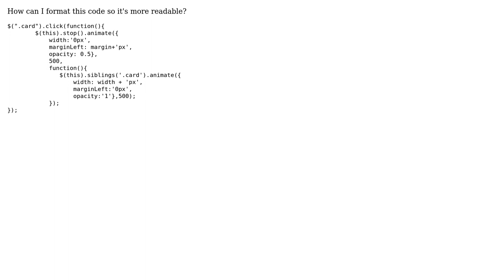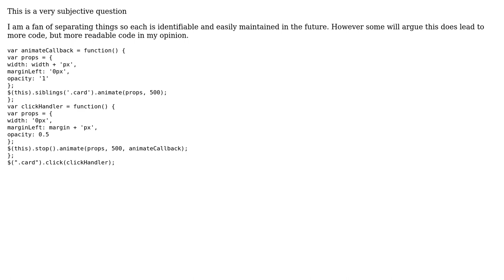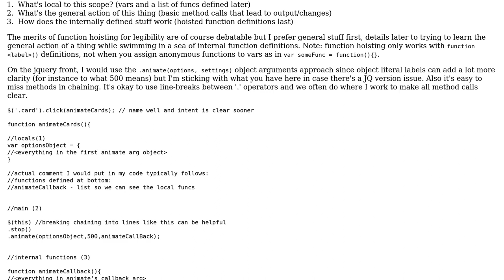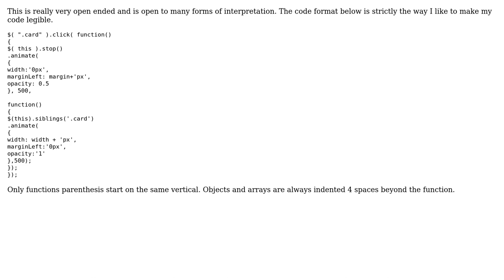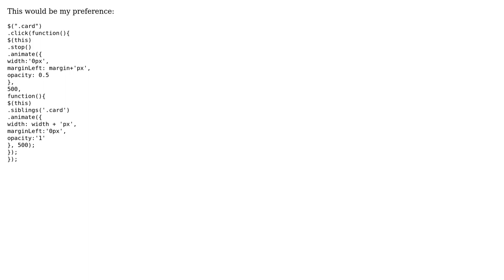Code Review: How would I format this JavaScript code so it's more readable? (4 Solutions!!)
Code Review: How would I format this JavaScript code so it's more readable?

With thanks & praise to God, and with thanks to the many people who have made this project possible! | Content (except music & images) licensed under CC BY-SA | Music | Images & others | With thanks to user Sam user rlemon user palacsint user Interstellar_Coder user Erik Reppen user David Barker and the Stack Exchange Network Trademarks are property of their respective owners. You are responsible for your own actions.